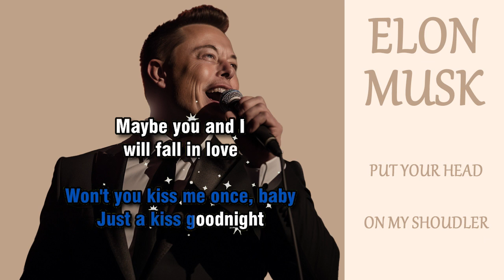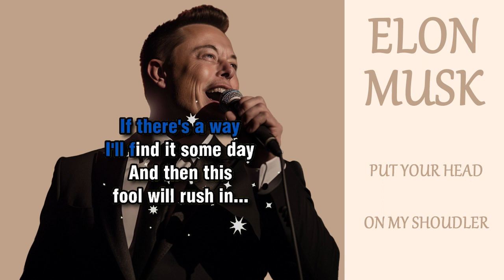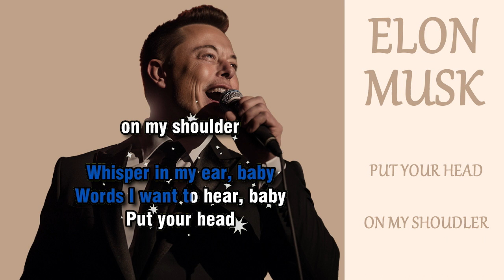Elon Musk Sings Put Your Head On My Shoulder (A.I Voice)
Put your head on Elons shoulder!